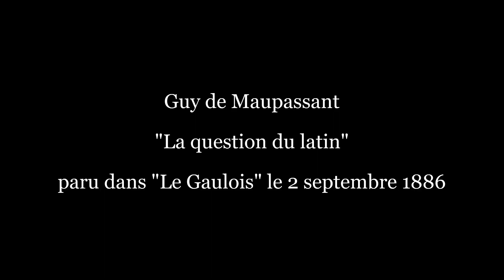"La question du latin" Nouvelle de Maupassant (sous-titres français sans fautes pour la lecture​😉​)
Le père Piquedent est engagé pour donner des cours de latin au narrateur.
Mais, les séances tournent tout autrement : le maître et l'élève lient connaissance avec de jeunes et jolies ouvrières...